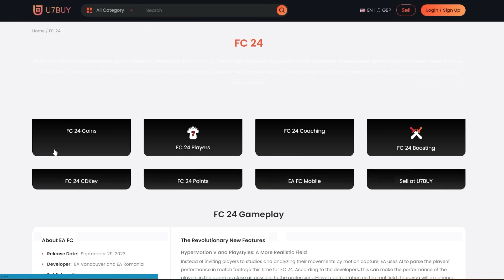Can I Get 3x 99 Rated Players in 1 FUT Draft?! 🤔 FC 24 Ultimate Team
With FUTTIES Team 4 coming out, another batch of 99's has been added into FC24, is it going to make it any easier to get 3x 99's in 1 FUT Draft?!

Craig Douglas